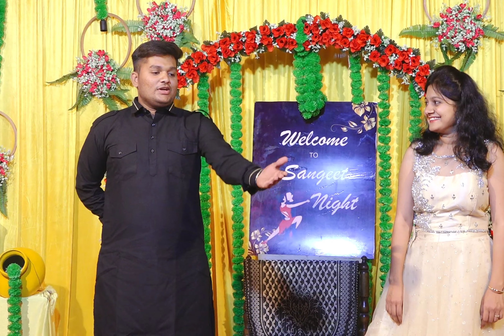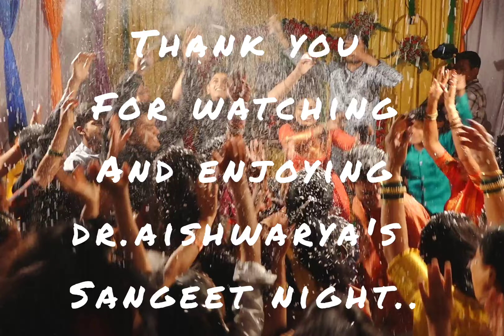Dr.Aishwarya's sangeet musical night.